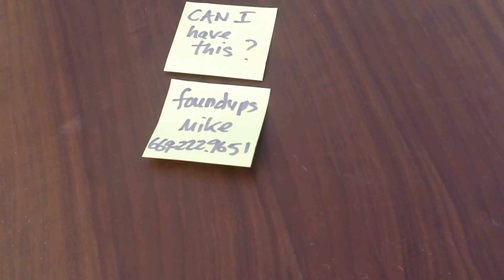Day 3 Foundups House, Silicon Valley... hunting for lego pieces...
You can design all you want but unless u have the "lego blocks" to build it you are wasting your time.